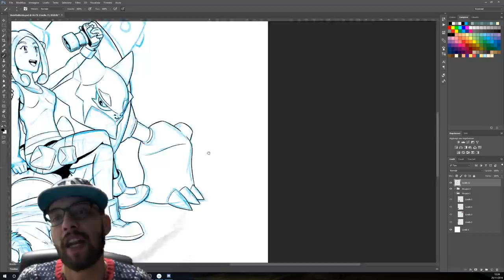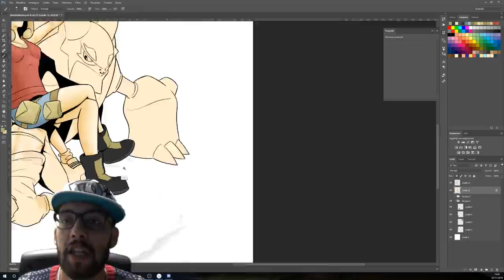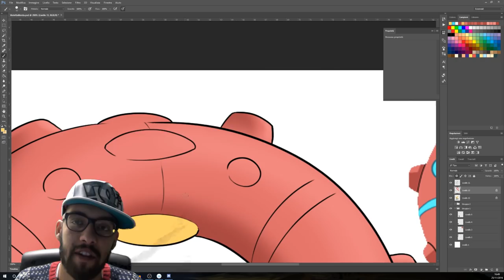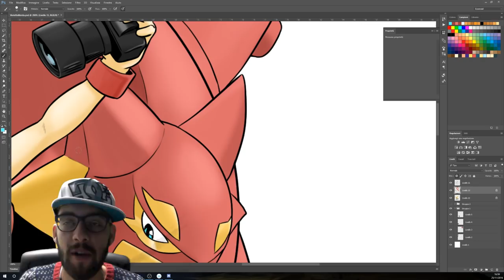Disegno Per FEDERIC95ITA - ViolettaMe**A!!!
Altro disegno per Federic, altre magliette fantastiche!!